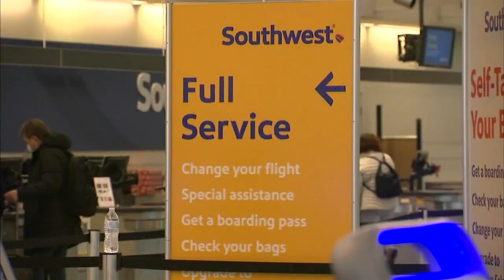Southwest Airlines expects normal operations Friday after more flight cancellations Thursday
Southwest Airlines expects normal flight operations Friday after thousands of canceled flights over the past week.